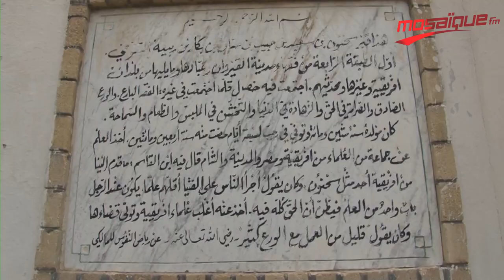القيروان: صاحب "المدوّنة الكبرى" مهمل ينشد العناية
إشترك الأن على قناة اليوتوب